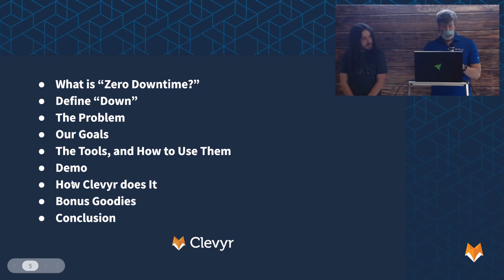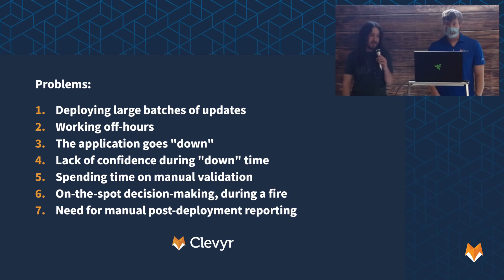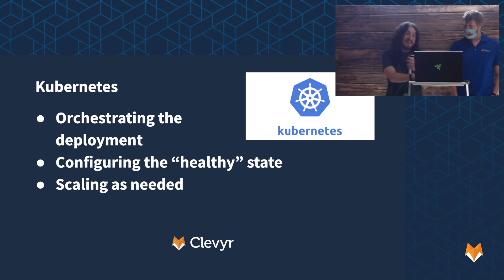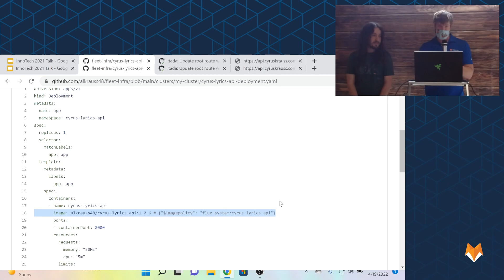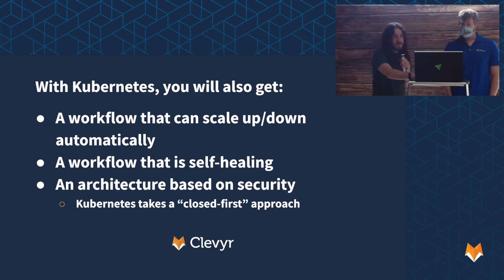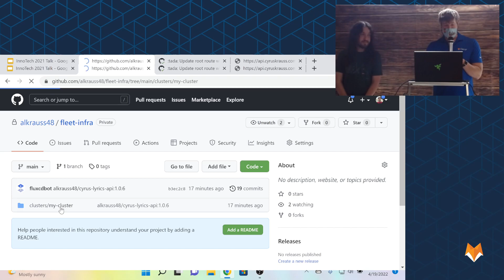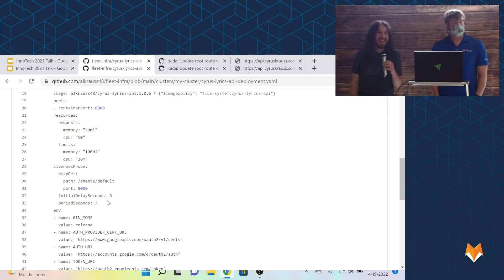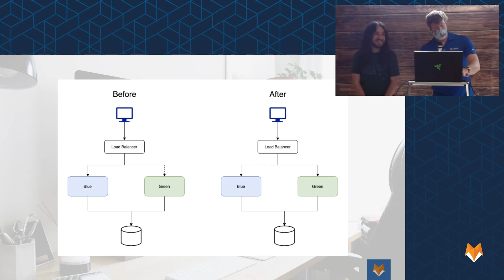Zero Downtime Deployments with Modern DevOps Tools - Aaron Krauss & Gabe Cook: OKC WebDevs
Deploying your applications with zero downtime isn't just a dream; it's a reality that you can and should be living in today. Gone are the days when you need to take the entire system down to deploy your updates, lose money throughout that time, and likely have a team implement those updates during off-hours.

Imagine the following situation: Every time you add features to your products, both big and small, those features automatically get validated to your business's specific requirements and deployed in the exact setup catered to your needs - all with complete confidence that your product will be 100% available that entire time. No more downtime, no more off-hours, no more loss of revenue. The best part of all is that you and your development team can start implementing this architecture right now with modern tools that are available to everyone.

In this talk, we'll zone in on the tools behind this revolution: Kubernetes, CI/CD, Docker, and more. At Clevyr, we use these and other modern tools daily to facilitate our workflows, and we continuously strive to make optimizations as new tools and patterns hit the floor. Aaron and Gabe will give you the head start you need to implement zero-downtime deployments for you and your organization.

Note: This talk is an all-skill-levels talk. Whether you've never used these tools, or have used them for years, you will 100% be able to learn something new.